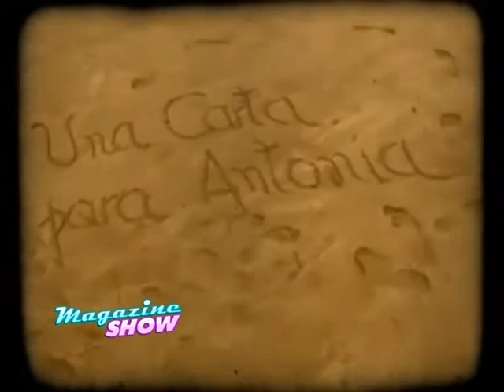TEATRO SENSORIAL: "UNA CARTA PARA ANTONIA"